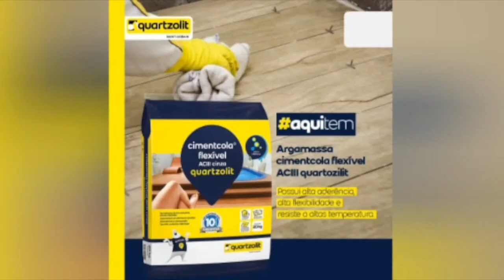CARLINHOS CAIÇARA - INGAZEIRAS PODCAST #26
Salve família temos a honra de receber  Carlinhos Caiçara além de músico e produtor musical, tem bom gosto na composição. Hoje, suas músicas são gravadas por grandes bandas como Aviões do Forró, Malla 100 Alça, Collo de Menina, Marcelo e Raiane, Banda Tropikalia e Baby Som.